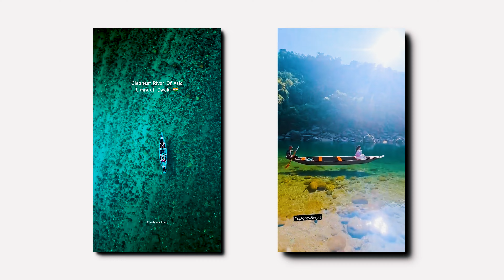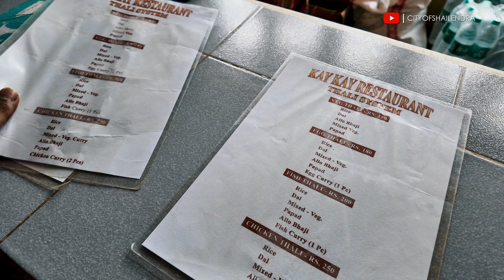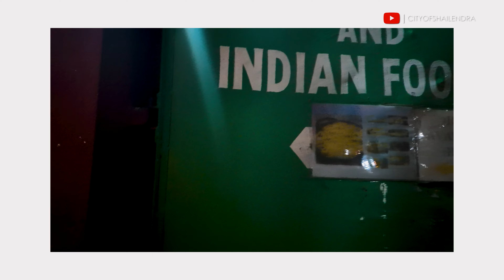EP 10 | Exploring Meghalaya Cleanest river in dawki & Bangladesh border adventure|City of Shailendra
Join me on an unforgettable journey as we explore the breathtaking Dawki Unmgot River and the stunning Bangladesh border in this exciting tenth episode of my Meghalaya series! Get ready to be mesmerized by the crystal-clear waters of the river, surrounded by lush green hills and vibrant local culture.

In this vlog, we’ll embark on a scenic boat ride that showcases the natural beauty of Dawki, often referred to as one of the cleanest rivers in India. I'll share fascinating stories about the area, its significance, and the warm-hearted locals who make this place special. Plus, we'll venture to the border where India meets Bangladesh, offering stunning views and a glimpse into the rich history of the region.

Whether you’re a travel enthusiast or just looking for a virtual escape, this episode is packed with stunning visuals, insightful commentary, and a touch of adventure. Let’s dive into this beautiful corner of the world together!